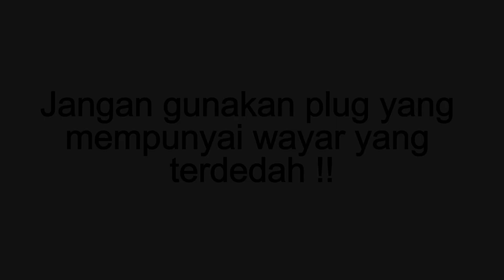Plug dengan wayar yang terdedah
Anda masih gunakan plug begini?? Bahaya!! Elakkan dari menggunakannya.